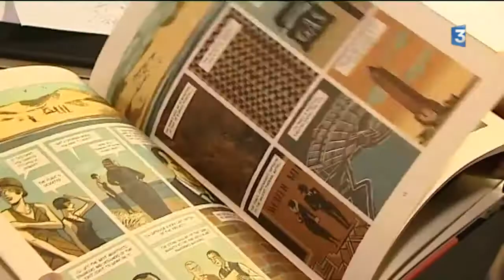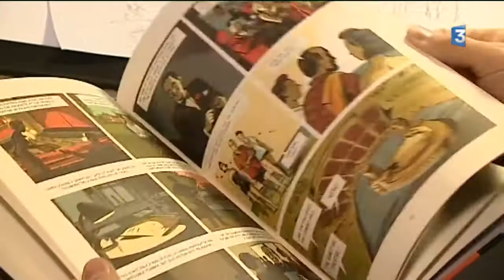Portrait d'Olivier Balez, illustrateur de BD à Angoulême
L'auteur de bandes dessinées Lewis Trondheim a lancé en 2015 le projet d'une série de science fiction en 8 volumes.
8 tomes et 8 dessinateurs différents - « Infinity 8 », c'est son nom,  fait appel à  des têtes d'affiche pour le dessin, on peut notamment citer Zep, l'auteur de Titeuf.
Le volume 3 vient juste de sortir, et c'est un angoumoisin, Olivier Balez qui a été choisi pour illustrer ce scénario de Lewis Trondheim.

Reportage de Jérôme Deboeuf, Christophe Guinot et Armelle Garreau